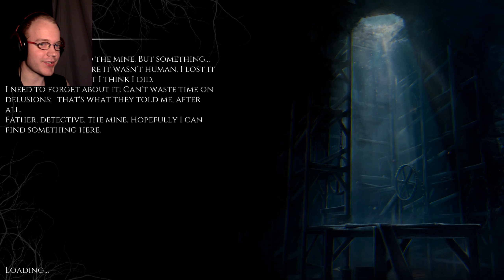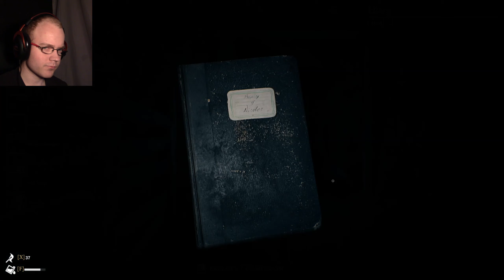The Beast Inside | Part 11 | THE MINES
Welcome to the amazing, wonderful world of mines, unnamed generic entertainment company's new amusement park ride! But in reality I don't like to think about what might be coming next.

It'd really mean a lot to me if you supported my channel, so I can push out more and BETTER quality content!